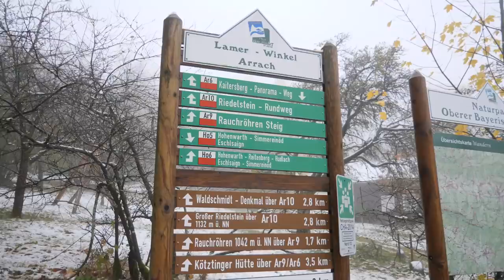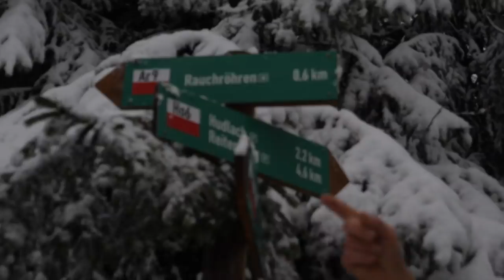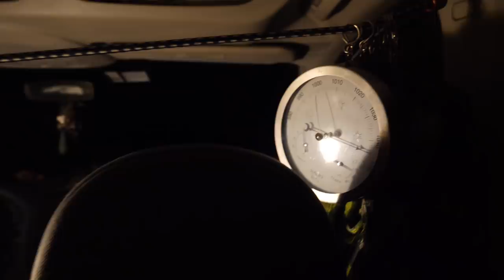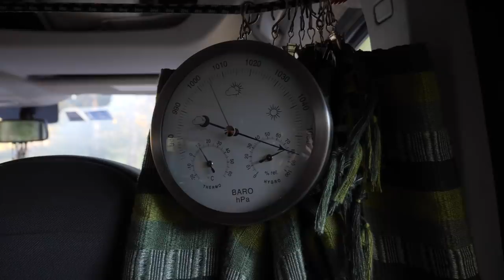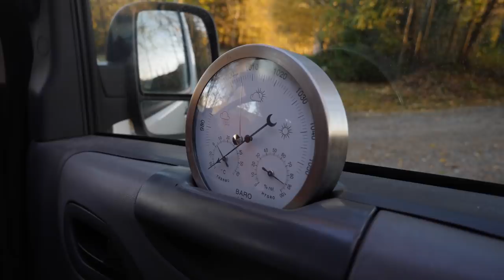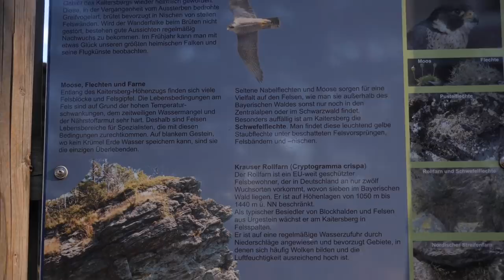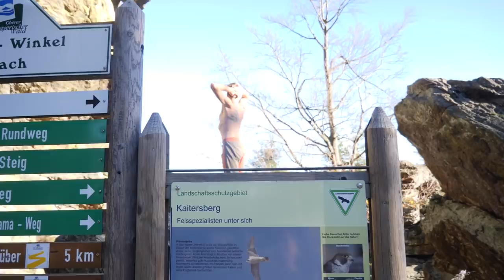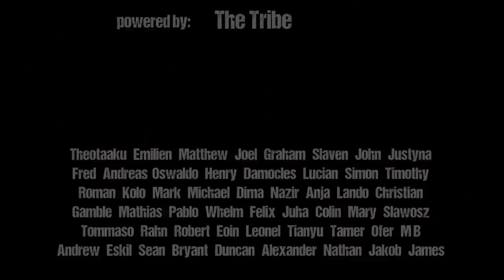The Kaitersberg Adventure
Recently we went on a Mini Trip to an awesome Climbing Area, and this is the Documentation of it. Was a fun little Outdoor Rock Climbing Adventure!

The Kaitersberg Adventure by Mani the Monkey

Learned something? Got psyched? If you'd wish to give something back you can do so by joining The Tribe , any support is of course highly appreciated.